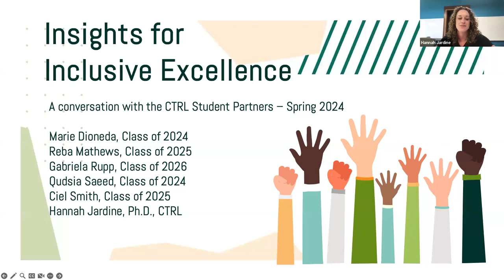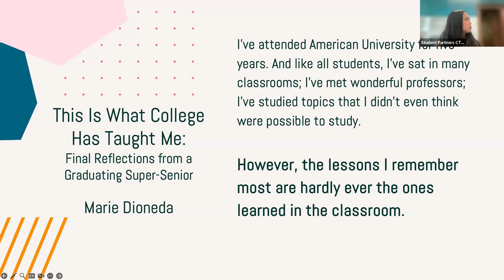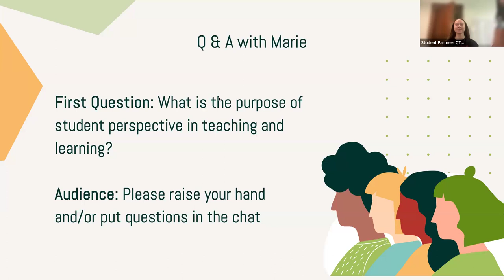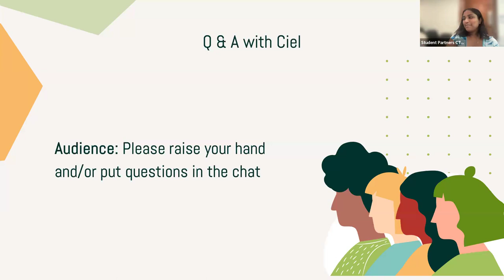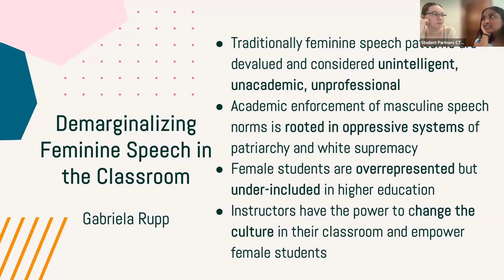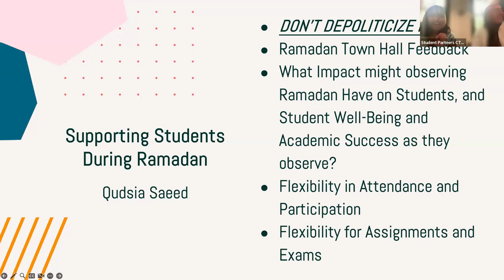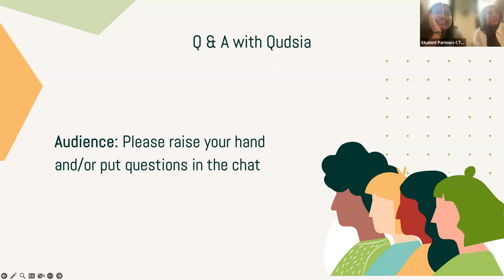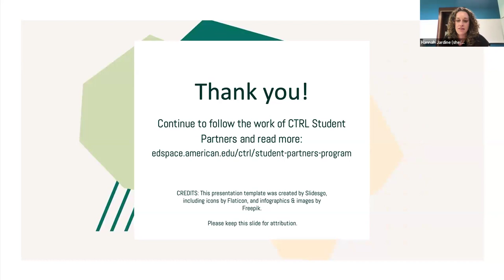CTRL Student Partners Panel: Insights for Inclusive Excellence